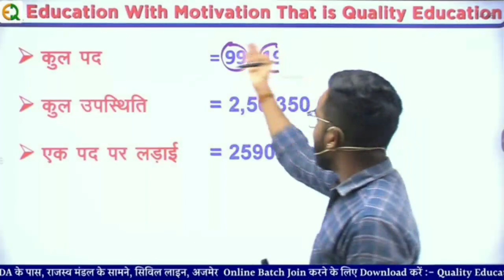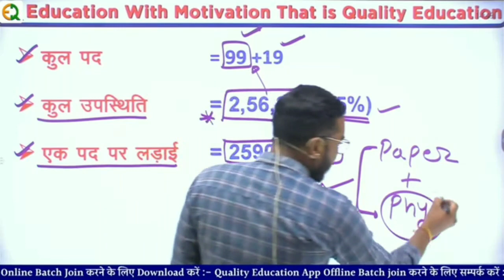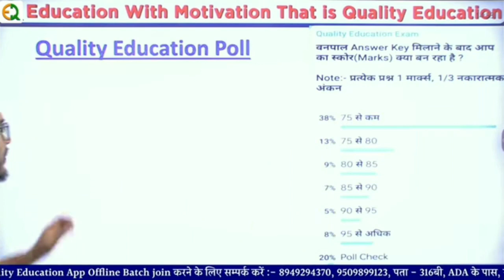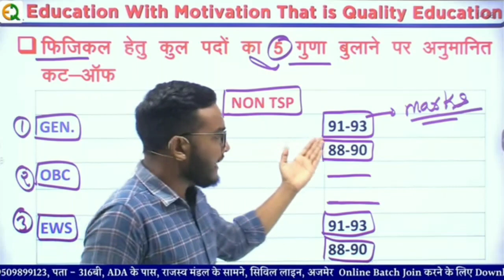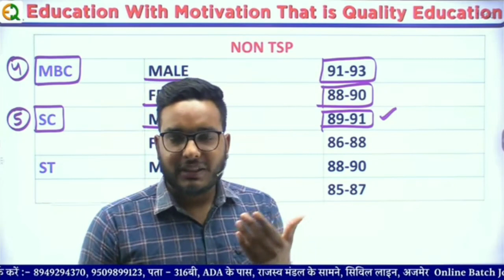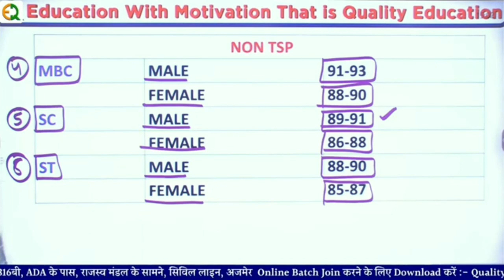वनपाल cut off marks 2022/वनपाल पेपर का लेवल कैसा था/वनपाल रिजल्ट कब तक होगा जारी/